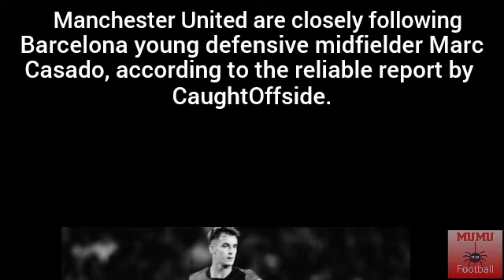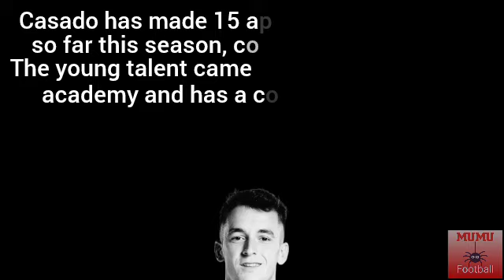🚨MANCHESTER UNITED CLOSELY FOLLOWING BARCELONA YOUNG TALENT MARC CASADO🔴🔴🔴